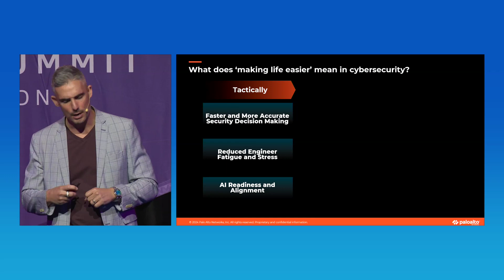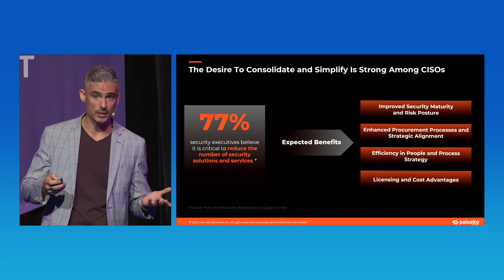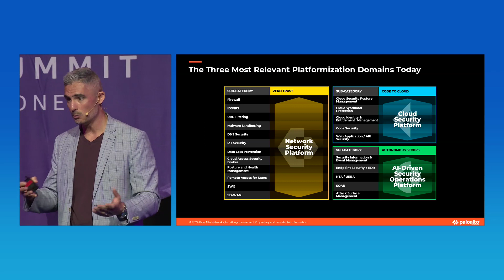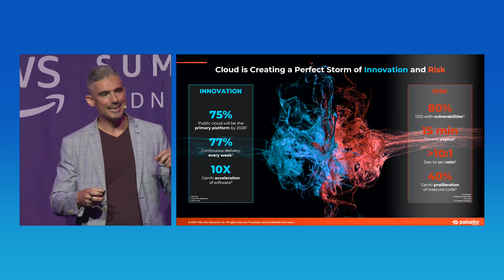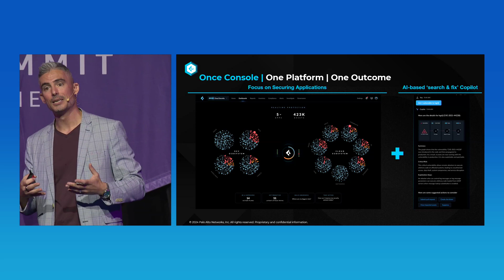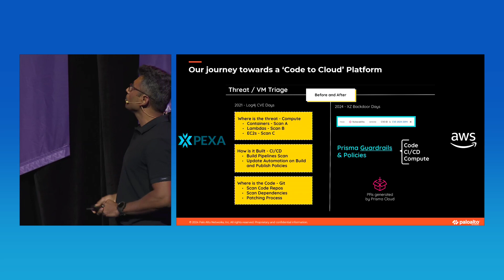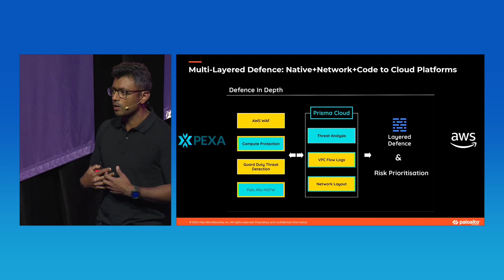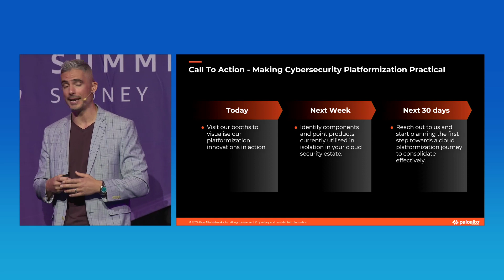AWS Summit Sydney 2024: Platformization: A Practical and Scalable Approach To Cloud Security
Attacks on cloud applications are moving at machine speed, with attackers now able to compromise vulnerable applications within hours of CVEs being published. This session outlines key 'platformization' strategies that can help organizations better secure AWS environments at scale by taking an 'application centric' view to AWS security architecture.

Learn more about AWS webinar series in Australia and New Zealand